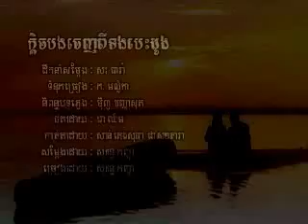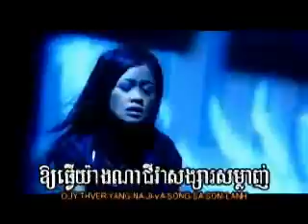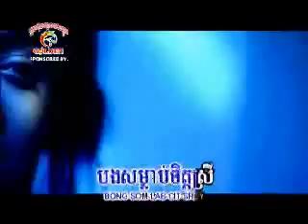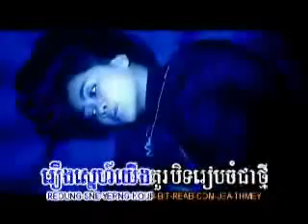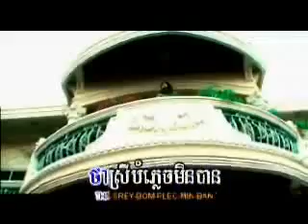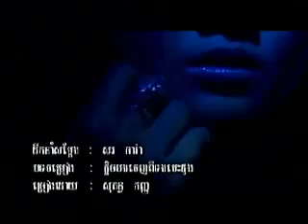Kdech Bong Chanh Pee Toang Besdong - Ouk Sokun Kanha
U2 Entertainment Vol. 4

Voice of: Ouk Sokun Kanha